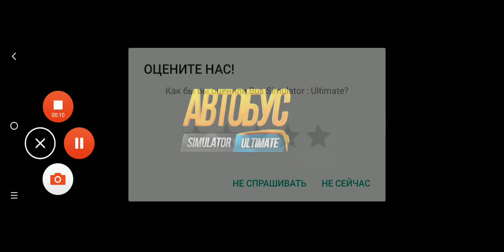Комфортабельный автобус. Франция в bus simulator ultimate.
Я не знаю куда пропал звук в начале. Какое-то  шипения просто, вместо звука.